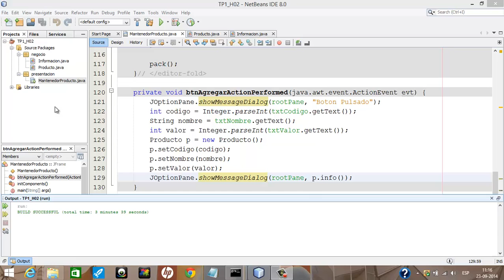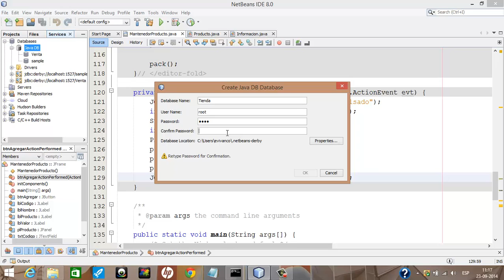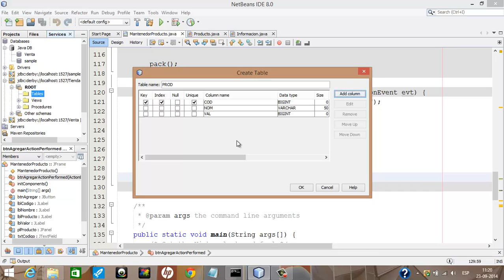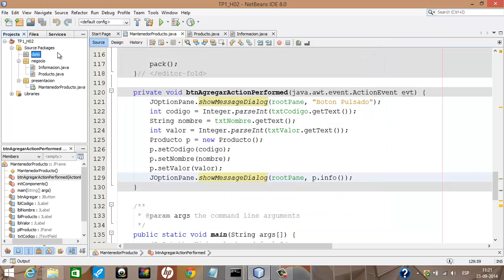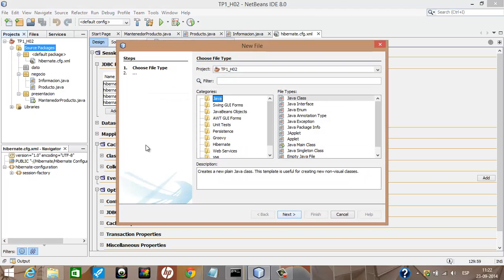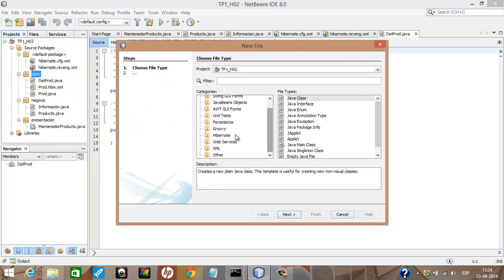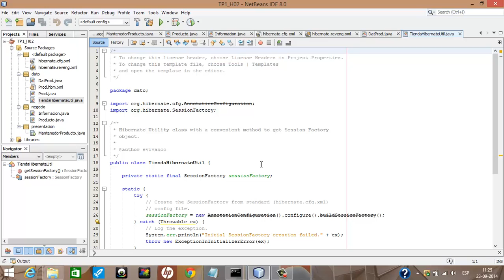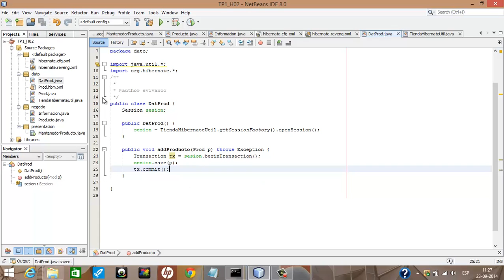03 Dato Entidad Servicio